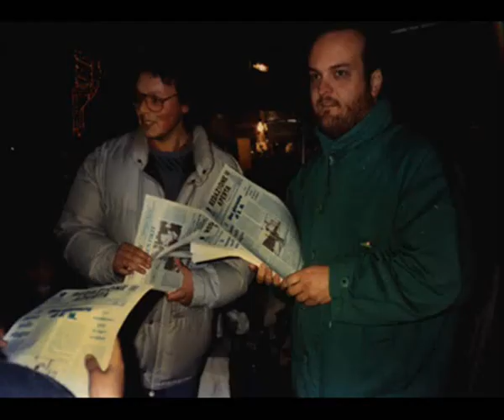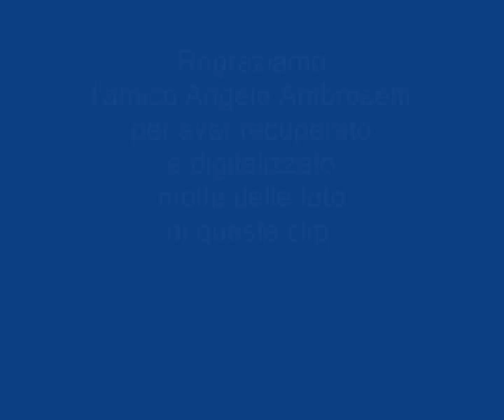FOTO STORICHE DI RADIO HERNICA